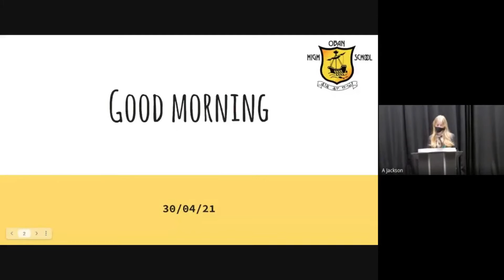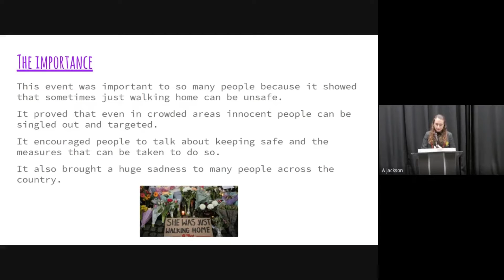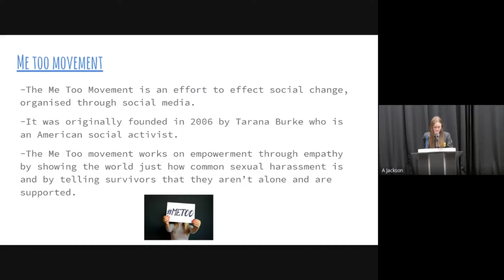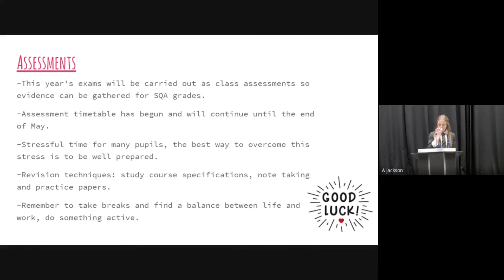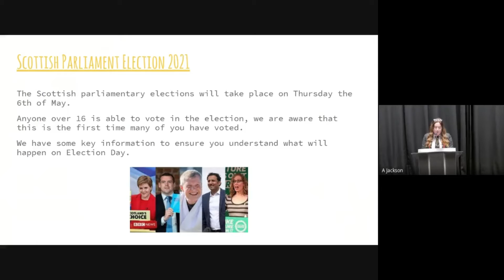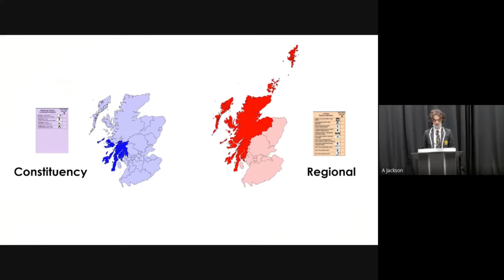Assembly & Farewell message from Sam Martin